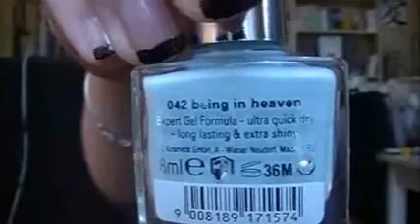Meine Septemberfavoriten und Flops 2010 TEIL 2